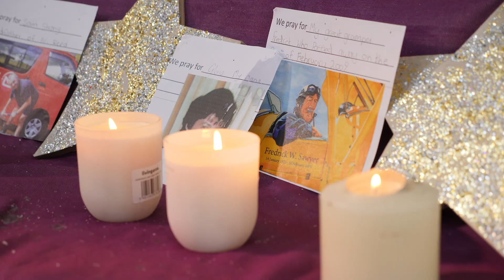SFTV | Our School Today - 'Grandparents Day 2023' at St Francis Catholic School, Thames, New Zealand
Family is one of the most important things for many people.  Brothers, sisters, cousins, parents, and of course, grandparents have all helped us to be who we are today.

On the 26th of July 2023, we're at St Francis Catholic School in Thames, NZ, to celebrate 'Grandparents Day!'

SPECIAL THANKS
🎤 PRESENTERS - Chelsea, SFCS Students
🎬 PRODUCER/DIRECTOR - Carl Rayner

🧡 All of the staff, students and the community of St Francis Catholic School Thames, for your kindness and enthusiasm!